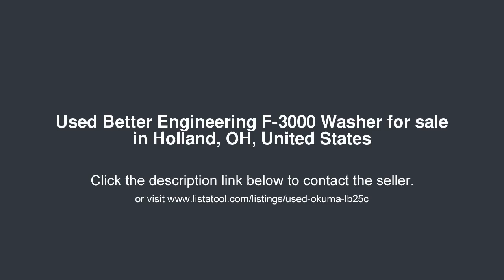Better Engineering F-3000 Washer